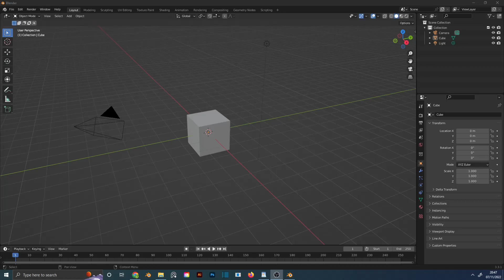Blender how to open mode pie menu